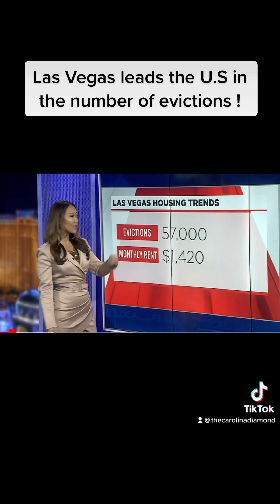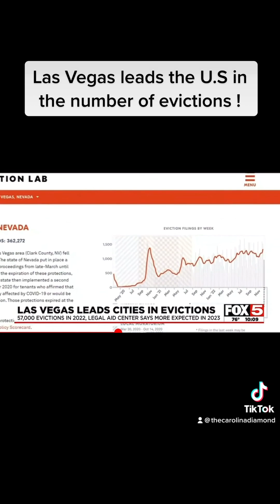Las Vegas Housing issue